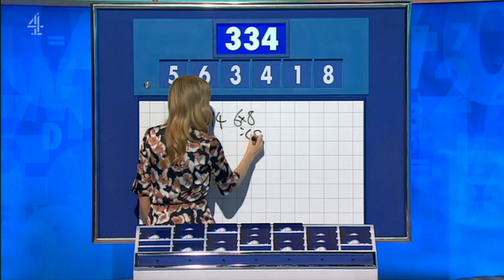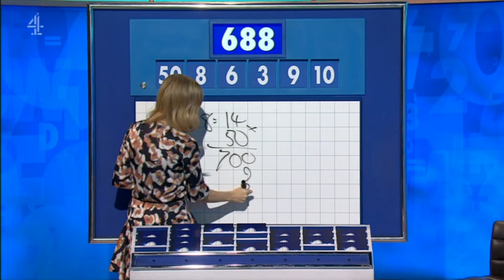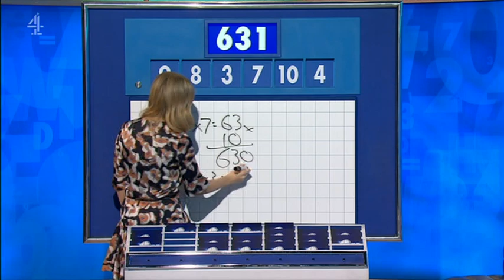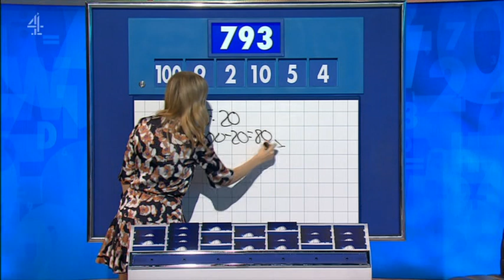Rachel Riley - Countdown 83x096 2021,05,17 1409c SD